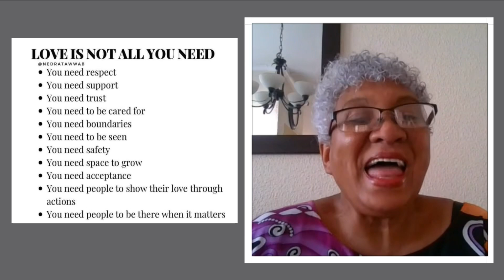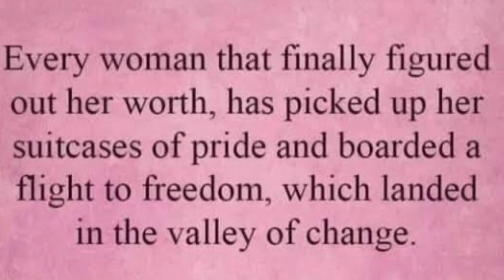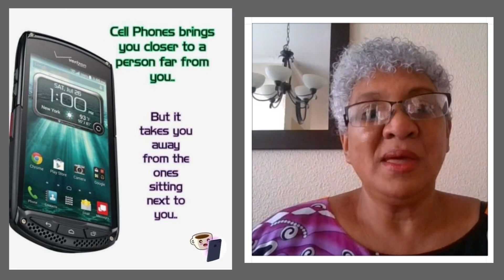Following your Dreams after 50 AND Finding Purpose in your Life! | With Divorce Coach Jane Muller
Let’s take a trip to Capetown, South Africa and talk to Jane Muller who is a Separation/Divorce/Trauma Coach.

Jane offers a FREE 30-minute DISCOVERY call.

The 50+ Creator is OUR BRAND NEW 'WEEKLY' SERIES on The SalonCHAT.
This is our 6th Episode.

This series was inspired by the documentary called 'SHE DID THAT.'  which features women who had the confidence, power, and the tenacity to go for their dreams.

Here we will display women who have overcome and GOT ISSHHH DONE @50+.

Regardless of the struggles, challenges and pitfalls they had to overcome.
They Co-Created and manifested their dream lives. Although some may be in the infancy stage of their passion project or business they are doing the darn thing. They said YES to themselves and to you for exposing and sharing their dreams and realities with the world!

So sit back and enjoy these beautiful Episodes of The 50+ CREATOR.